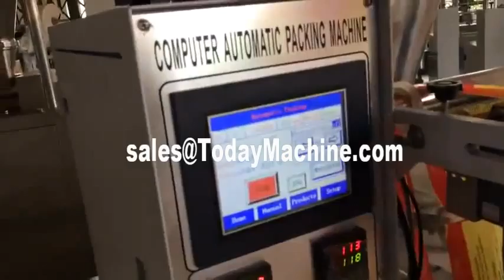Grânulo máquina de embalagem automática, alimentar máquinas de embalagem